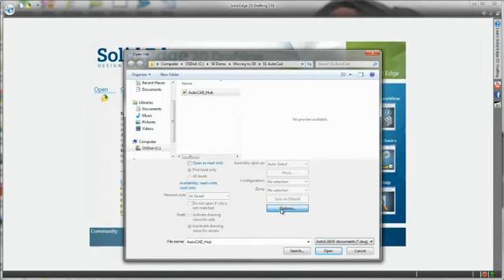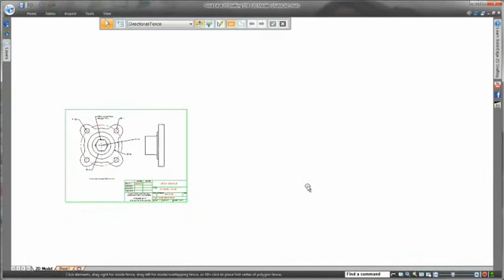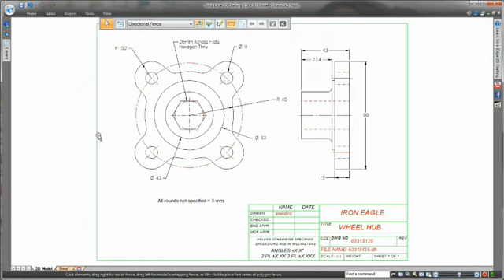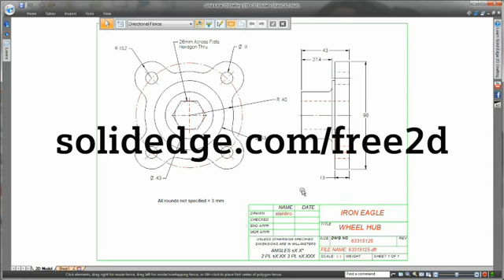Solid Edge 2D Drafting【免費繪圖軟體】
Solid Edge 2D Drafting是西門子免費提供2D繪圖軟體。

重點功能：
可以開啟與儲存 *.dwg、*.dxf 等常見2D圖檔格式
快速而輕鬆的參數化圖紙佈局
符合全球標準的註釋和標注尺寸
能製做電路圖和其他示意圖
匯入AutoCAD 和其他 2D 軟體圖檔的轉換精靈